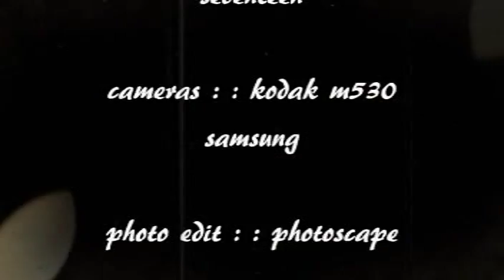natural environs, september, 2018, ch 4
Nature photos, videos and original music.